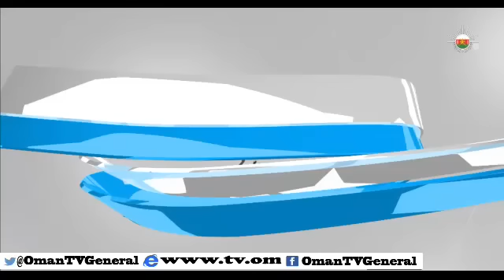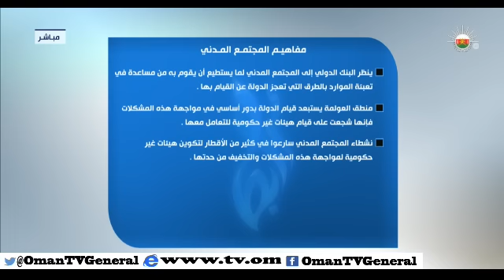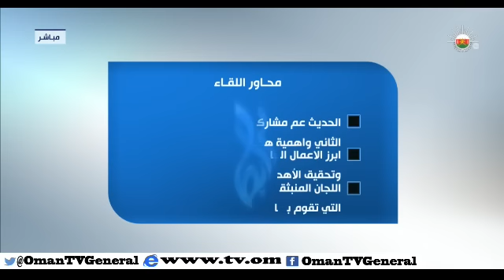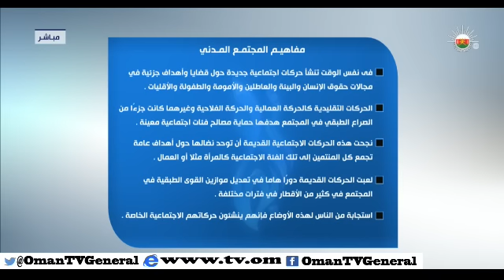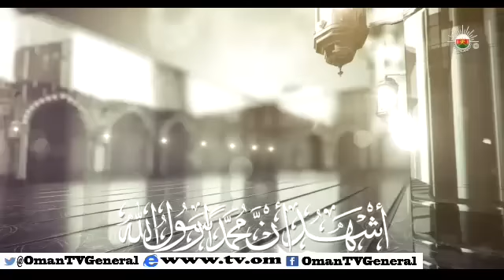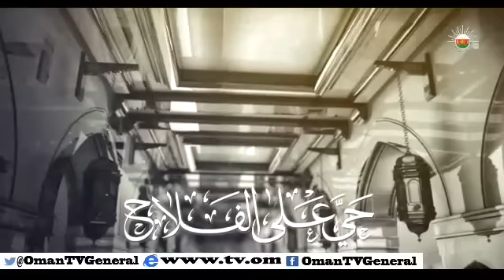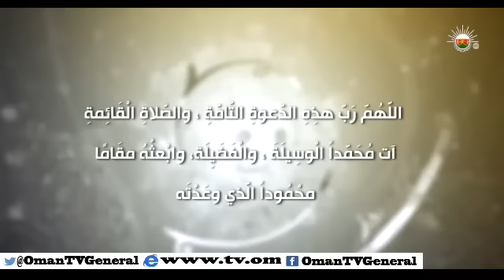ترابط - الخميس ٢٥ ديسمبر ٢٠١٤